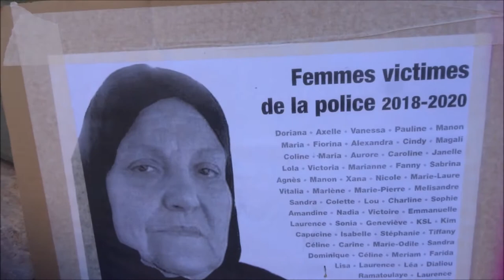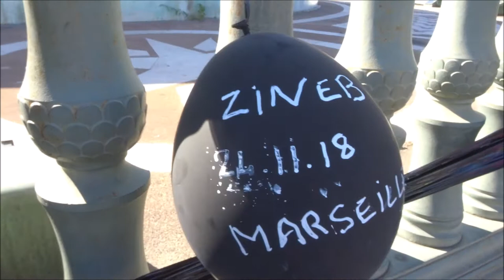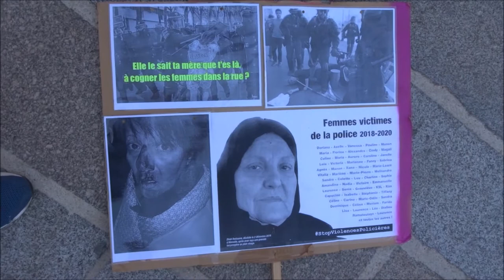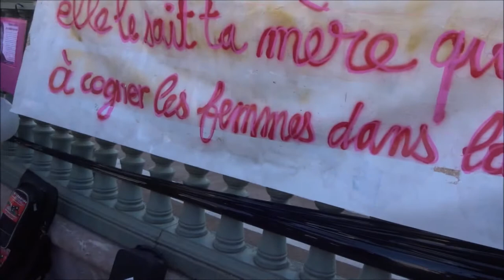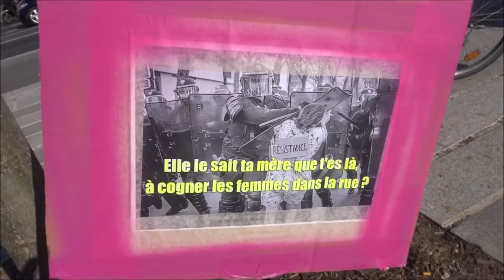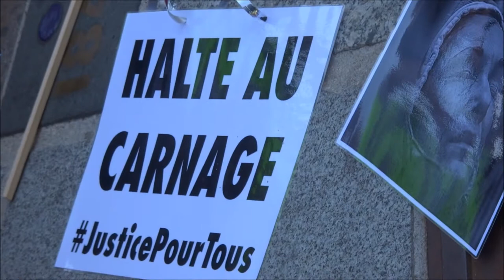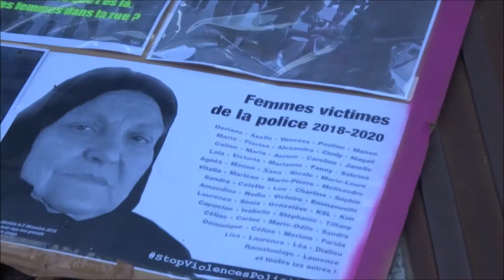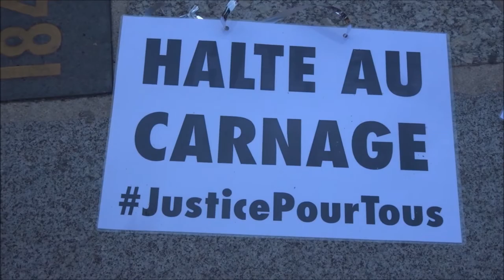Soutien aux femmes victimes de violences policières Paris Bastille 13 juillet 2020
+ Groupe Le Tour des femmes @letourdesfemmes FB ) Soutien aux femmes victimes de la police Lundi 13 juillet 17h Paris Bastille
- Soutien aux femmes victimes de la police Lundi 13 juillet 17h Paris - Bastille
- Après la mort de Zineb, l'agression de Geneviève, les blessures, les amputations et les arrestations musclées de tant d'autres femmes lors des manifestations de ces deux dernières années, nous devons faire arrêter le massacre. Nous ne tolérerons pas plus longtemps le sort réservé à nos mères, nos filles et nos soeurs.
- Nous organisons un évènement (non violent) le lundi 13 juillet à 17h à Paris. Nous appelons toutes celles et ceux qui sont scandalisés par la violence de la police envers les femmes, nouvelles cibles privilégiées des forces du désordre, à nous rejoindre pour agir afin que cesse cette violence institutionnelle.
- Rejoignez le groupe de soutien aux femmes victimes de violences policières
- HALTE AU CARNAGE
- Rassemblement de soutien organisé par le Collectif des Robes Noires, pour la Défense des Citoyens En Colère
- Femmes victimes de la police 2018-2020 Des centaines de femmes violentées par la police en moins de 2 ans
- StopViolencesPolicieres image ) Zineb Redouane décédée le 2 décembre 2018 à Marseille après avoir reçu une grenade larymogène en plein visage